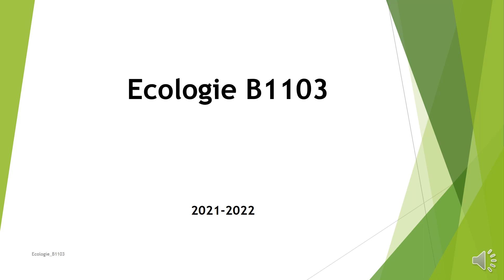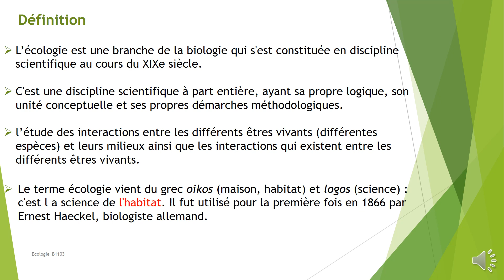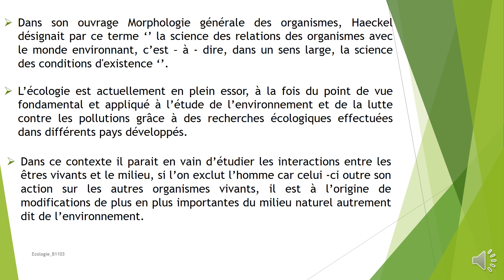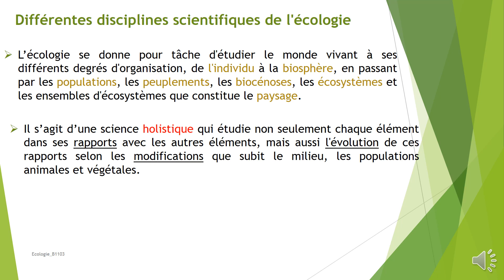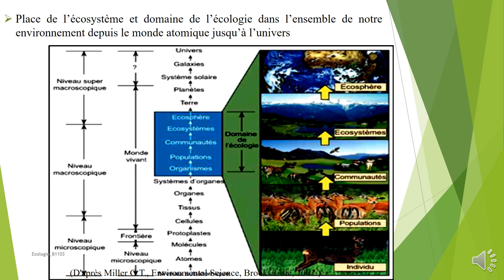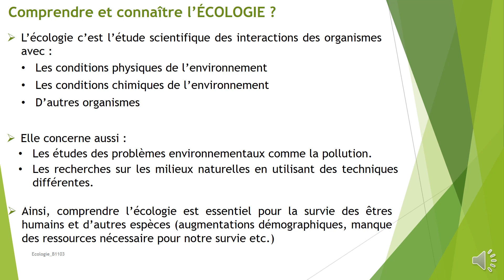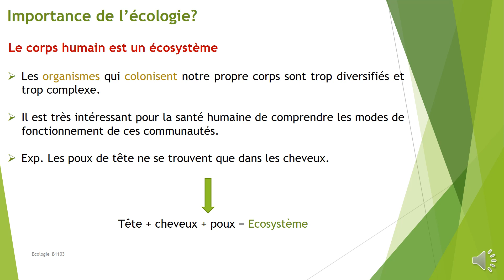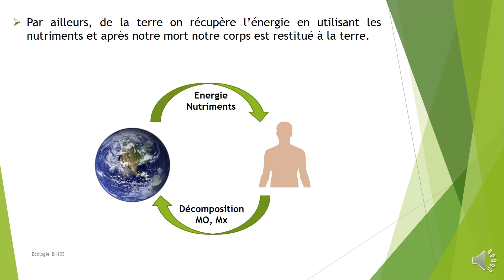ecologie chap 1